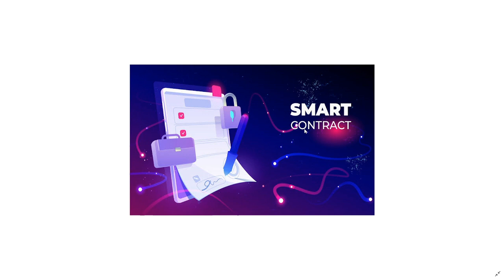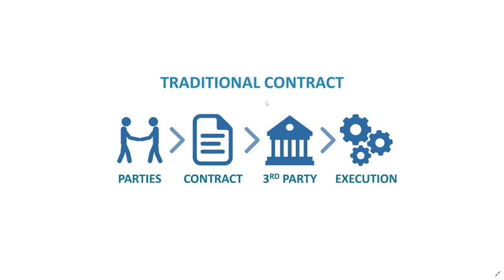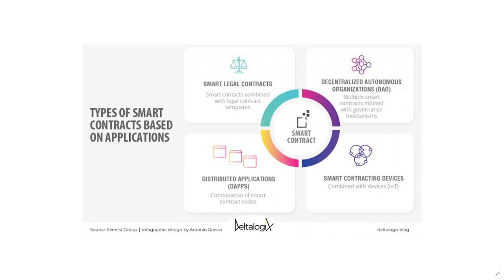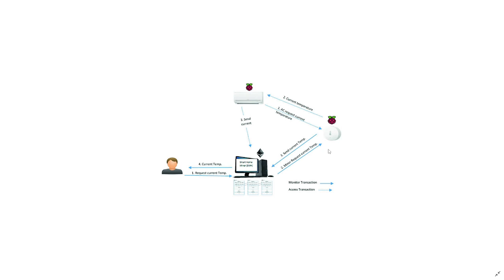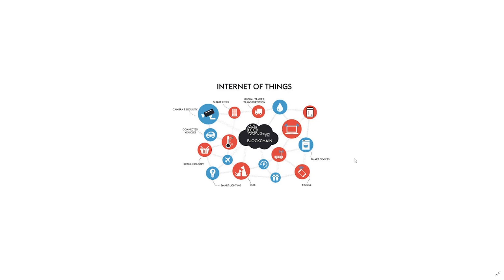Smart Contracts in Hindi | Smart Contracts Explained | What is a Smart Contract? | Episode 4